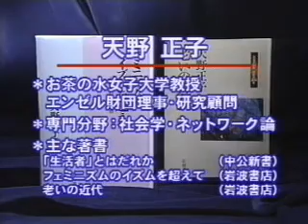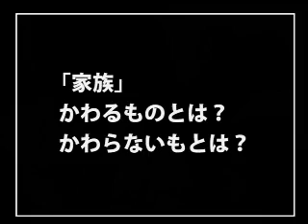1.21世紀の「新たな家族」を作るために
エンゼル･フォーラムin神奈川「母親自身の生活設計４　人はなぜ「家族を生きる」のか　～共に生きる力のために～」

講師：天野正子／松田義幸
主催：（財）エンゼル財団
後援：経済企画庁、横浜市教育委員会
2000年10月、エンゼル･フォーラムin神奈川「母親自身の生活設計４　人はなぜ「家族を生きる」のか　～共に生きる力のために～」が開催されました。本コンテンツでは、当日の講演・対談の模様をお伝えします。